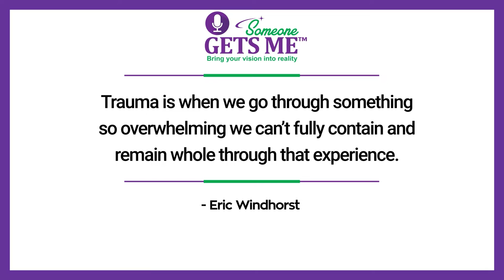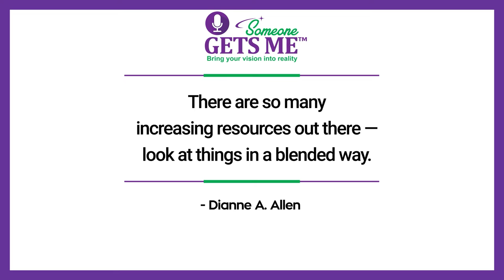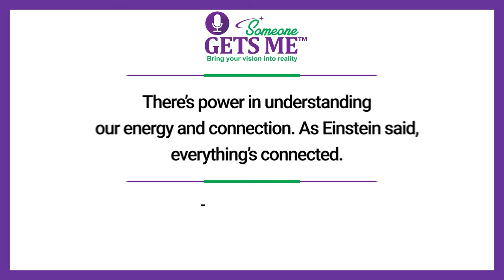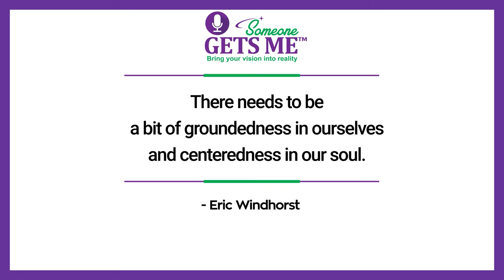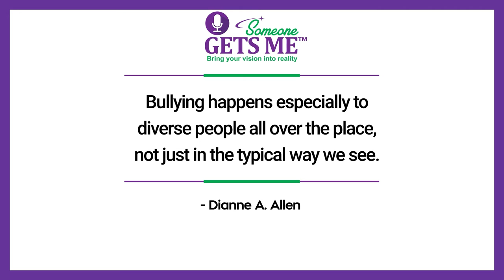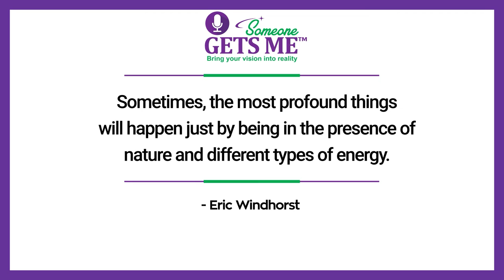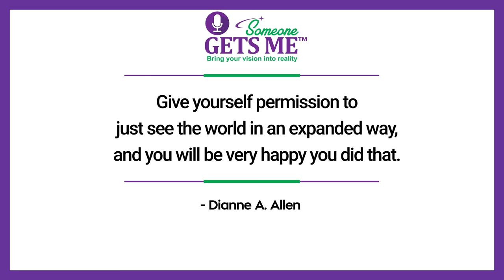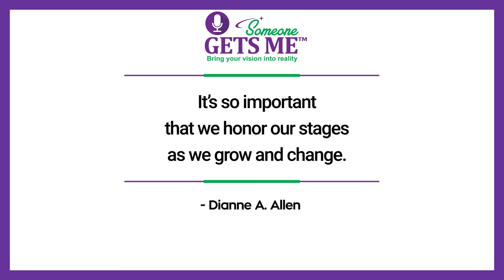Trauma, Gifted and Anxiety with Eric Windhorst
Trauma can be defined in many ways for the gifted and intensely sensitive. Counselor, coach, and psychotherapist, Dr. Eric Windhorst explains trauma as any overwhelming event we experience.

Remember, trauma is subjective. No two people have the same experience, and one may or may not be traumatized depending on their interpretation of events, their nervous system, and their intensities.

Join us in this powerful new episode of Someone Gets Me  ▶️ Trauma, Gifted and Anxiety with Eric Windhorst.

Key points covered in this episode:

✔️ Eric Windhorst defines trauma as going through something that we can't fully contain and becoming broken through that experience. "We become a little bit fragmented because it was just too much to handle. We can't make sense of it. We don't know what to do. And so part of us kind of goes away. In certain traditions, that's called soul loss. You could also talk about it as a kind of fragmentation. And the results of trauma vary from person to person."

✔️ Neurodiverse individuals with intense sensitivities and giftedness go through traumatizing experiences. It's vital to honor the individual and their experience and understand the context from their lived experience to know how they're going through the world and make sense of what has affected them.

✔️ Being curious is medicine. Eric says that western medicine has been outstanding, and sometimes it's also been horrible. Allow your curiosity to explore different resources and develop that capacity for maintaining wholeness in oneself. What can be outside conventional scientific ways like energy work practices are backed up by numerous research. Clearing the aura and grounding energy inside us is powerfully transformative.

✔️ Calm your state of being with nature. Eric prescribes moving or exercise meditation practices that help improve energy as the best ways to refocus one's attention, get loads of stress from the brain, and be present in the body. Eric shares, "The most profound things will happen just by being in the presence of nature and basking in different types of energy."

✔️ Presence is the ultimate gift we can experience for ourselves and offer others. Whether you're a professional coach, counselor, or an average person - don't forget that the pursuit of healing is all about connection. When we interact with others from a point wherein we evaluate a person more rather than being fully present for them, it will be felt and create a sense of disconnection for others.

Eric Windhorst, PhD, RP, is a counselor, coach, psychotherapist, educator, writer, and (re)searcher passionate about connecting people with nature - both inner nature (their true, authentic self) and outer nature (the wider natural world) - to facilitate healing and growth. Eric approaches his work holistically, informed by eco-psychological, family systems, humanistic, Jungian, and transpersonal ideas. He specializes in serving individuals who identify as creative, gifted, and highly sensitive. You can learn more about Eric and his work @ ericwindhorst.ca

You have a vision inside to create something bigger than you. What you need is a community and a mentor. The Someone Gets Me Experience could be that perfect solution to bringing your heart's desire into reality. You will grow, transform and connect.

Until next time, remember the world needs your unique gift, let your light shine.